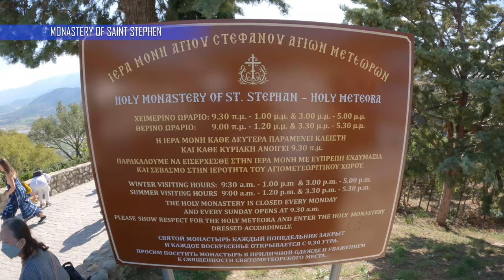METEORA GREECE 🇬🇷 | Best Things to Do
In this Meteora travel vlog, I'll take you to see some of best things to do in Meteora. Whether you're on your first Greek vacation, or you're now thinking of visiting, Meteora shouldn't be overlooked.

▷ Tour shown in this video:

From Athens: Full-Day Rail Tour to Meteora w/ Hermit Caves

▷ My equipments to create my videos:

DJI Microphone
Rode Microphone
Voiceover Microphone
External Hard Drive
microSD Card
Universal Travel Adaptor
Portable Charger